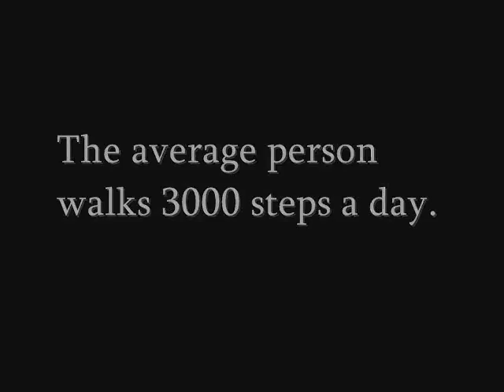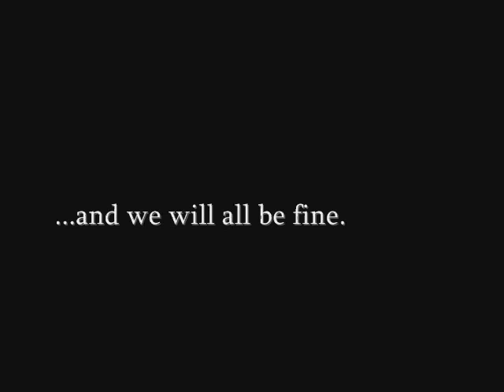Team FFE Illinois Walks to Find a Cure! (read description)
READ THIS DESCRIPTIONNNN: This video was made to spark intrest as going as a group to raise awareness and find a cure for type 1 diabetes. Made by Jocelyn from IL FFE. :]

We are planning for all of IL FFE to walk on October 4th in Chicago. We want to help raise awareness about diabetes, and raise money and walk to find a cure.
Please join:
And POST IN THE TOPIC.

We hope this video inspires people to join in. (:

"A little bit longer, and i'll be fine..."- Nicholas Jonas